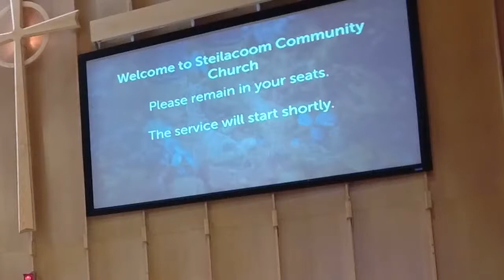November 15, 2020 - Commended to the Grace of God - Acts 14:24-28